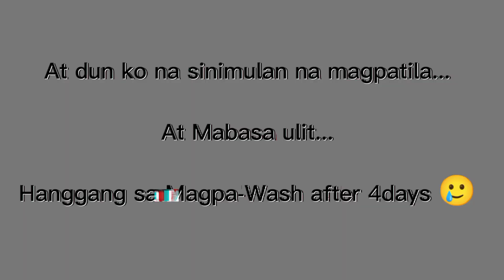CLUTCHLESS SHIFTING without Quickshifter, Assist and Slipper Clutch | Tulay ng TIAONG to SAN JUAN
Have you tried Clutchless Shifting?